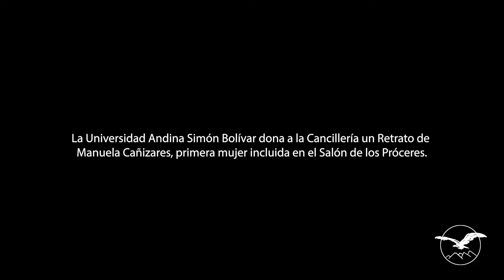La Universidad Andina dona pintura de Manuel Cañizares para Salón de los Próceres de la Cancillería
Por primera vez, el retrato de una mujer estará en el Salón de los Próceres de la Cancillería del Ecuador. Con ocasión del 8 de marzo, Día Internacional de la Mujer,  en la Cancillería se develó el retrato de Manuela Canizares, donado por esta casa de estudios.